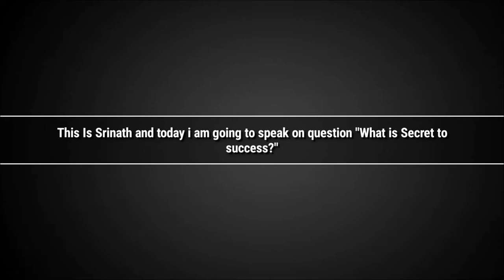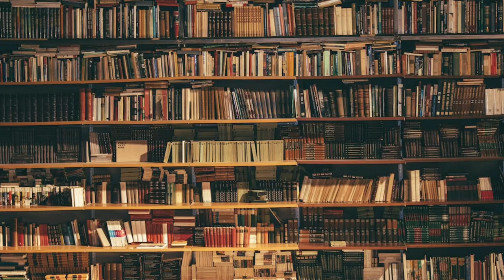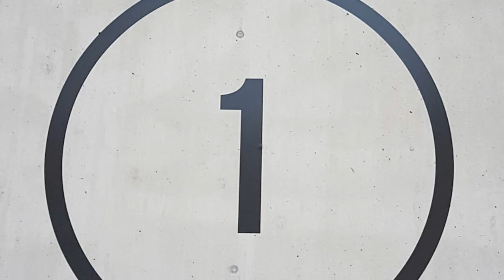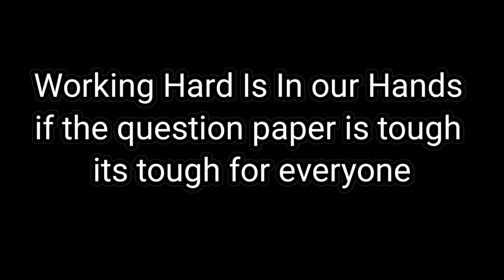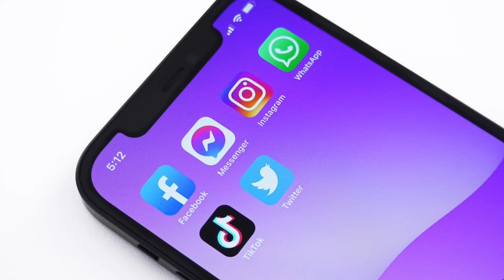What Is Secret Of Success? || One Of The Best Motivational Video To Succeed In Your Life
the music which I used in this video:Digital dreams